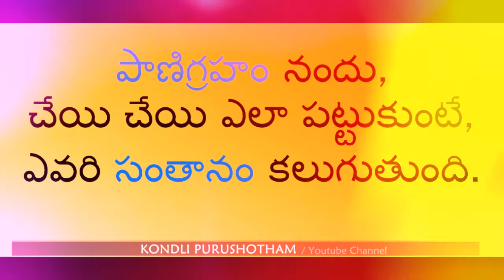పాణిగ్రహం నందు, చేయి చేయి ఎలా పట్టుకుంటే, ఎవరి సంతానం కలుగుతుంది ?